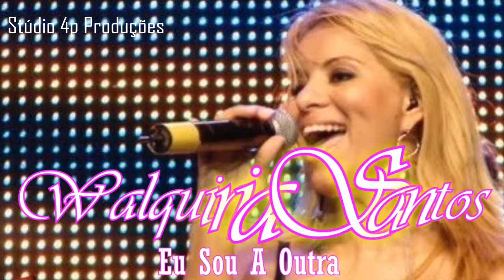Walquiria Santos Eu Sou A Outra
Stúdio 4p Produções